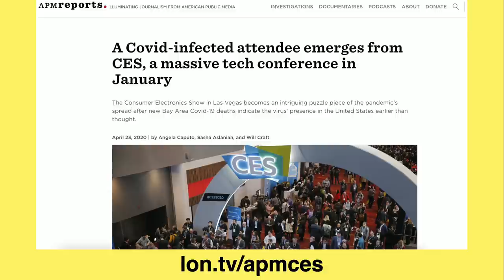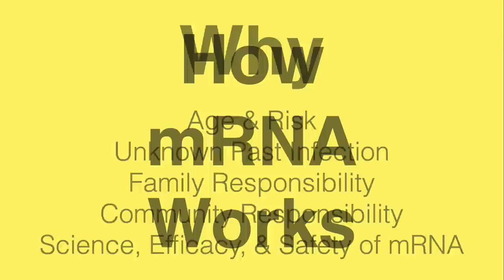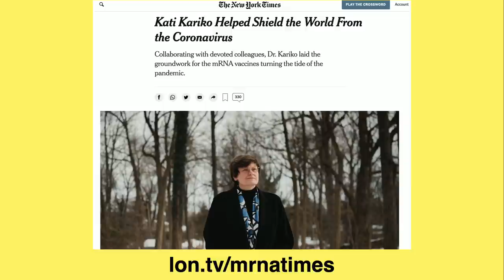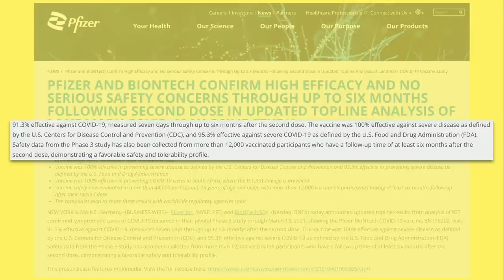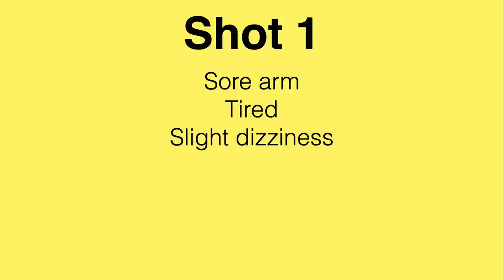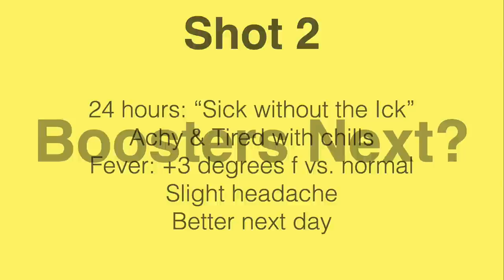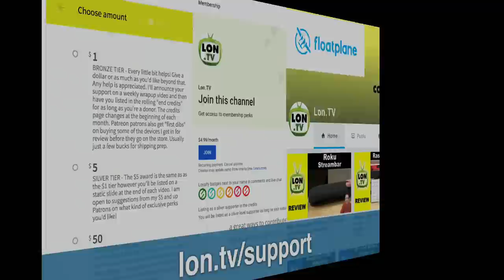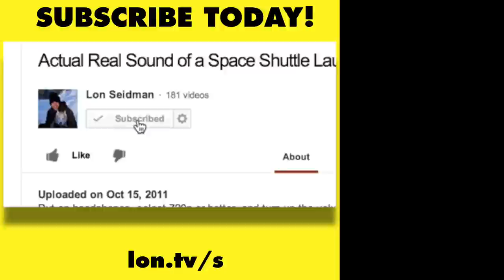Pfizer Vaccine Review: Why I Got Vaccinated and What to Expect!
After doing my research I chose to get vaccinated. I received my second dose of the Pfizer / BioNTech mRNA vaccine on Thursday. In this video I'll talk about why I got the shots, how mRNA works, and what I experienced after each shot.

VIDEO INDEX:
00:00 - Intro
00:20 - Why I Chose to Get Vaccinated
04:13 - How mRNA Works
08:29 - Tech that made it possible
11:04 - Safety & Efficacy
12:10 - My Experience with the Pfizer / BioNTech shot
13:29 - Shot 1
14:33 - Shot 2
16:37 - Boosters Next?
18:36 - New Testing Technology
20:22 - Supporter Thank Yous
21:04 - Helping The Channel
21:13 - My Other Channels
21:48 - Conclusion